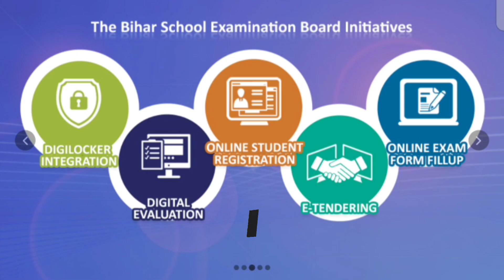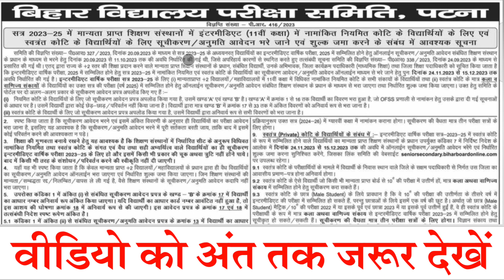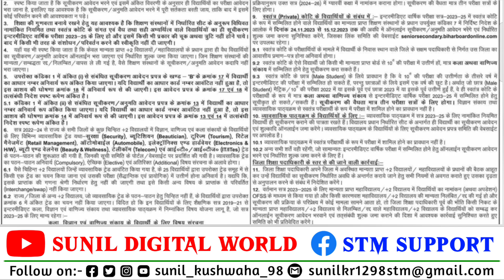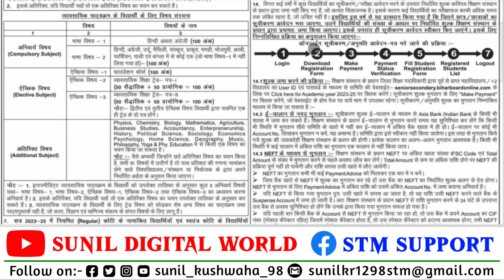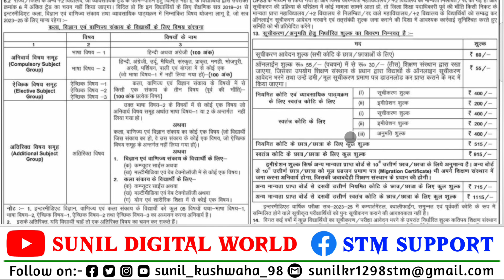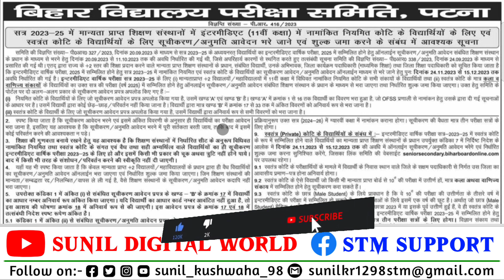Inter Registration Form Kaise Bhare 2025 | bihar board inter registration form kaise bhare 2023-25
From:-Sitamarhi Bihar (india)